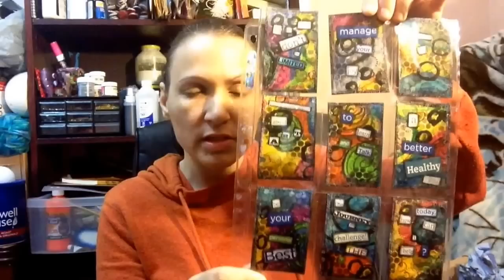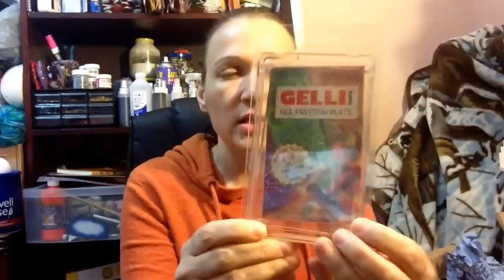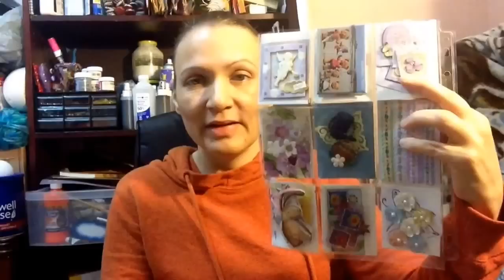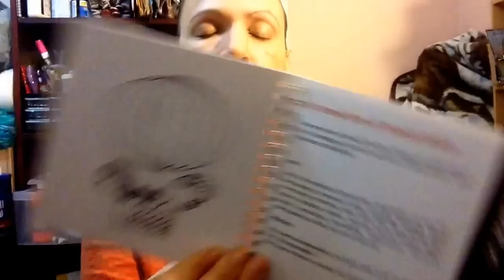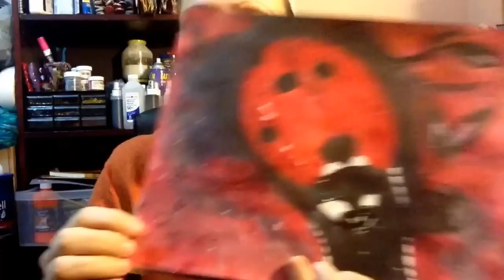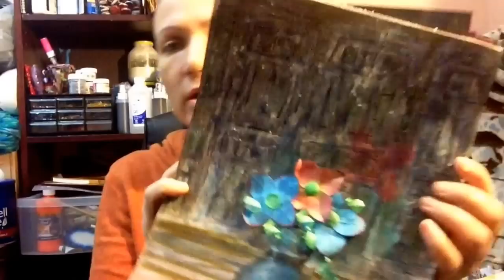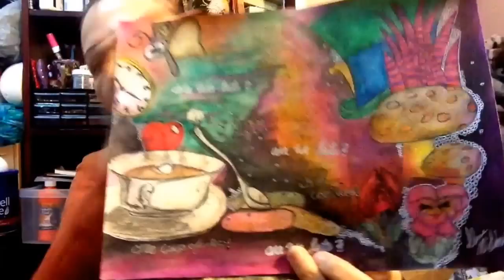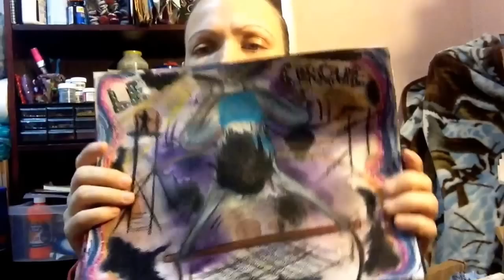Birthday Give away, Vlog!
Hello Friends today I Chat about my Birthday giveaway and if you want to join pls Leave a comment asking..for my address.